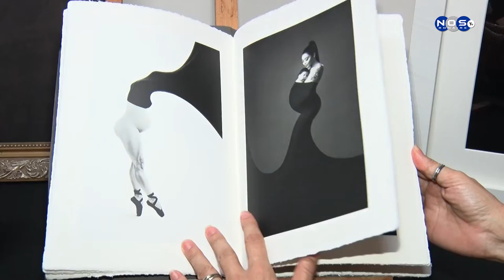Bonaire Chamber Art Exhibition 2022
KvK den fin di siman a organisa su di dos eksposishon di arte pa artisanan lokal. Notisia nos Tv tabata presente i a kompila e siguiente reportahe.